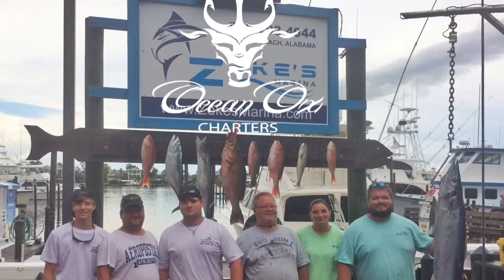Orange beach fishing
Coggins Crew 2017 Summer trip